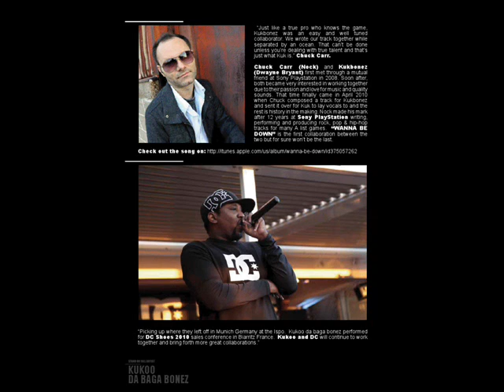Chuck Carr/Kukoo da baga bonez collaboration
Chuck Carr (Nock) and Kukoo da baga bonez first met through a mutual friend at Sony Playstation in 2008.  Soon after, both became very interested in working together due to their passion and love for music and quality sounds.  that time finally came in April 2010 when Chuck composed a track for Kukbonez and sent it over for Kuk to lay vocals to and the rest is history in the making.  Nock made his mark after 12 years at Sony Playstation writing, performing and producing rock, pop & hip-hop tracks for many A list games.  "Wanna Be Down" is the first collaboration between the two but for sure won't be the last.